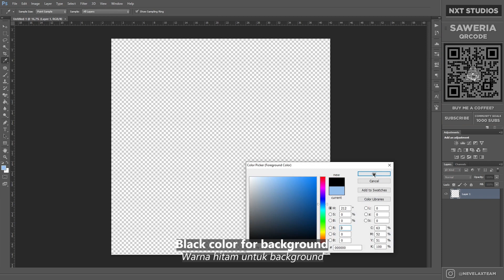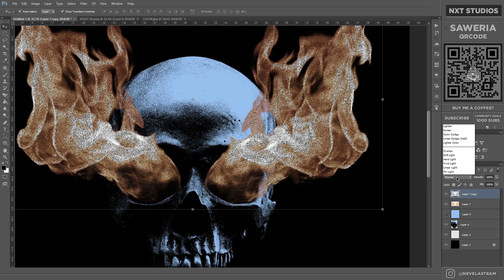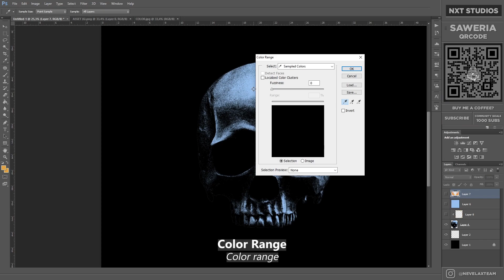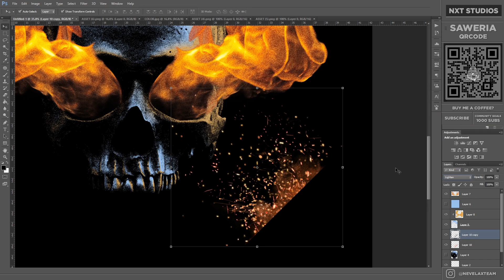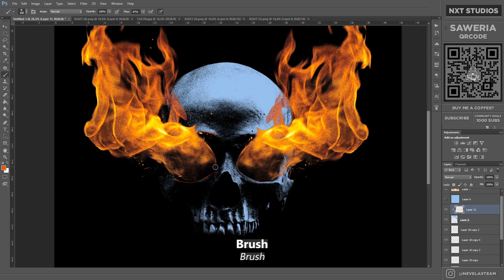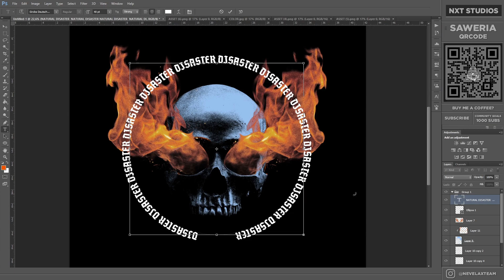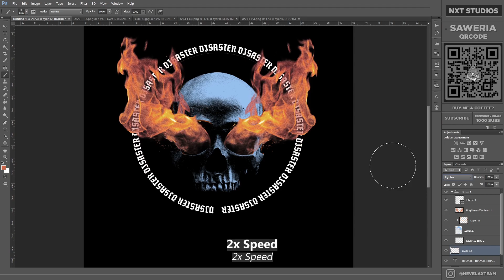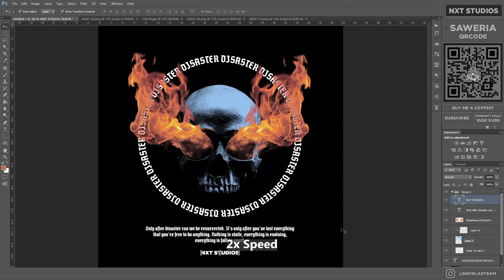🔵[EASY] [TUTORIAL] HOW TO MAKE STREETWEAR DESIGN PHOTOSHOP FOR BRAND | NXT STUDIOS